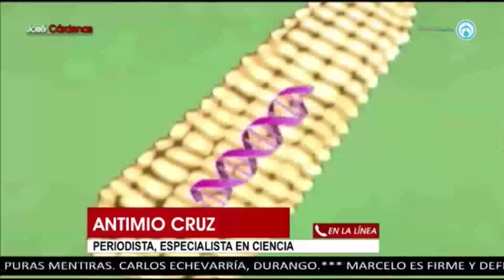Resumen José Cárdenas Informa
Te compartimos un resumen de lo más importante de José Cárdenas informa del 14 de febrero con las entrevistas y colaboradores más destacados